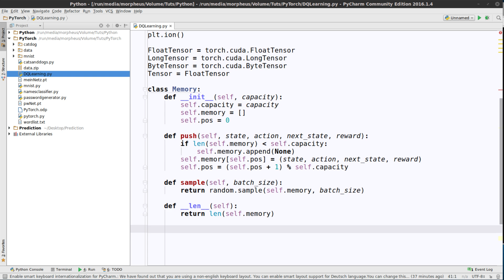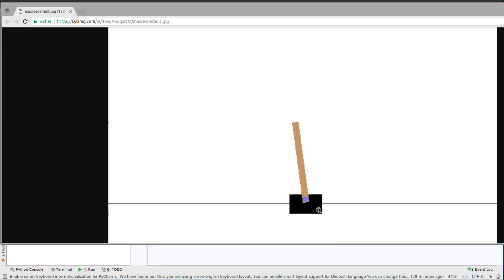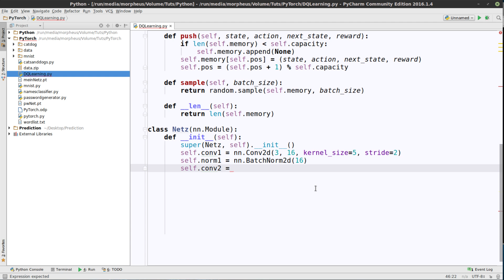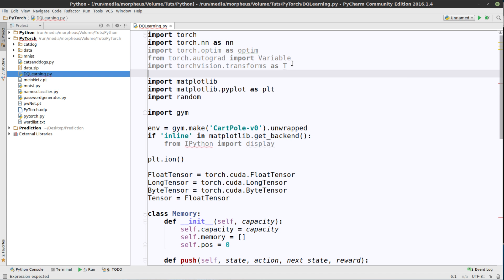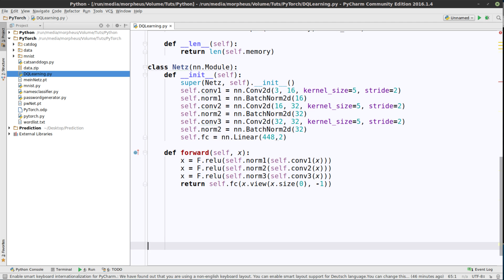Pytorch Tutorial #31 - Balance halten - Das Netz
In diesem Tutorial schreiben wir das Netz.

Playlist * *Meine Website mit allen anderen Kanälen und Newsletter* *